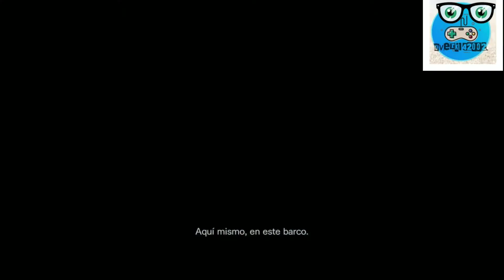Cap.2 Resident Evil Revelations - Nintendo Switch